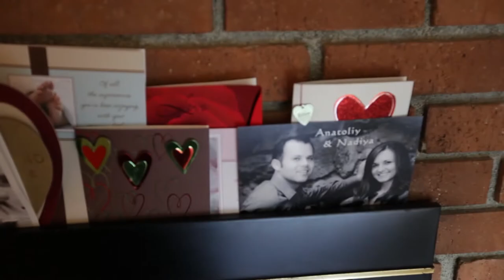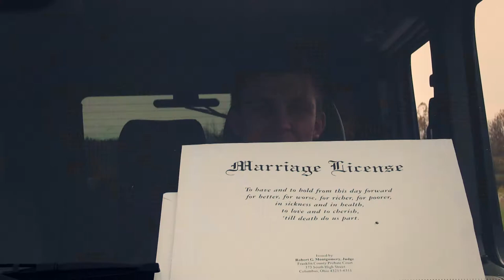Colombus OH Wedding Highlight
Filmed with 5D Mark II and T2i.
Travel Wedding Videography.